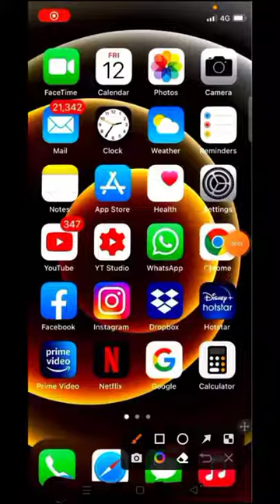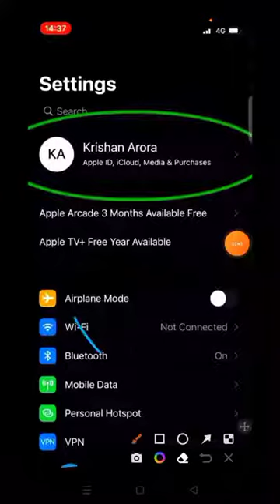why can't i download apps on my iphone why cant i download apps on my iphone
cant download app on iphone